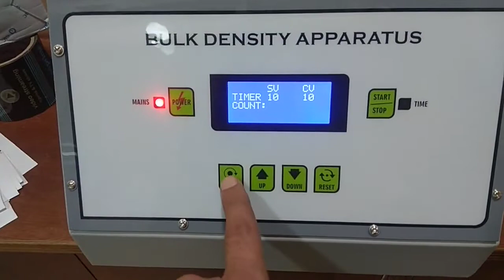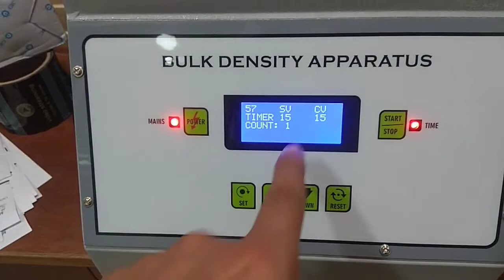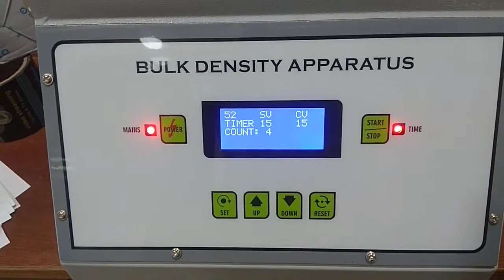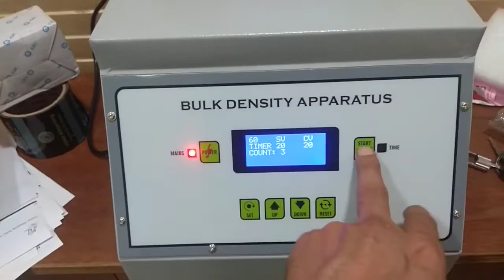Bulk Density Apparatus Operating Video